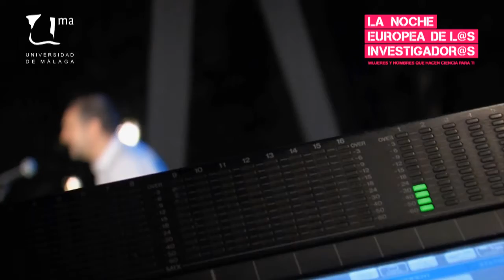'Inserción laboral del alumnado de Turismo' en la Noche Europea de los Investigadores 2016 | Málaga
El próximo 30 de septiembre uno de los microencuentros estará dedicado sobre este proyecto de innovación docente en el que se pretende potenciar el rol orientador del docente universitario a fin de alcanzar (favorecer, fomentar, promover, impulsar…) una formación integral en competencias del alumnado de la Facultad de Turismo de la Universidad de Málaga. Se trata de responder de forma eficiente tanto a sus metas personales como a los requerimientos profesionales demandados por el tejido empresarial. Asimismo, se presentará cómo se detectan las principales competencias a desarrollar con el objetivo de generar alumnos/as más comprometidos y responsables socialmente que posibiliten un turismo sostenible.